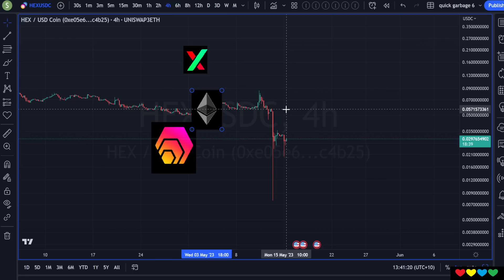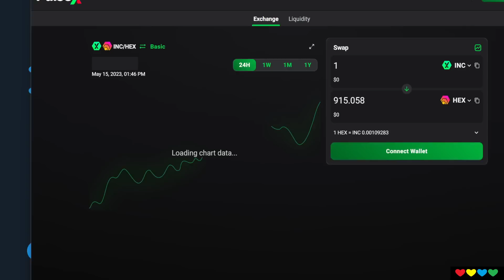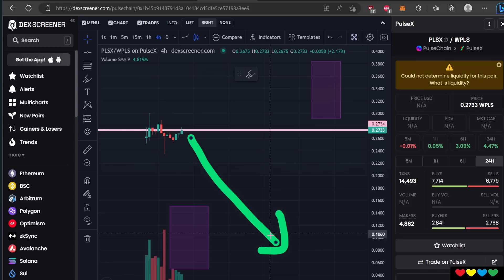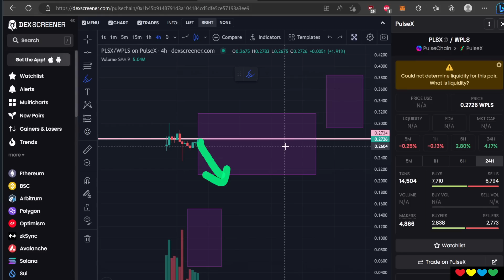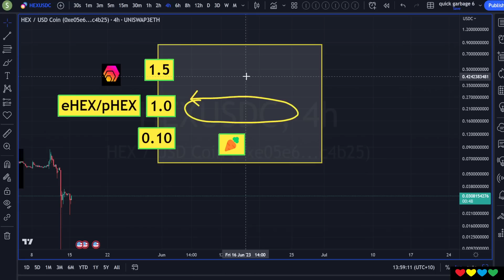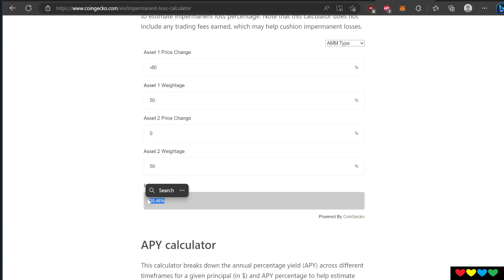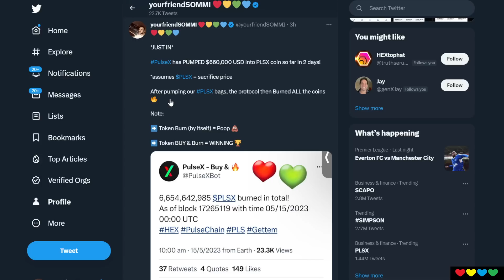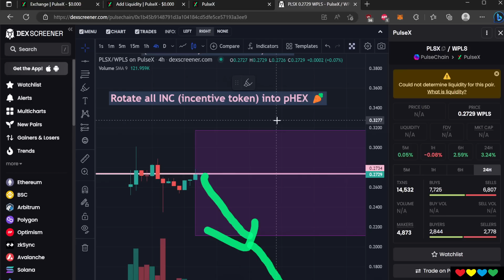(ALL YOU NEED) PulseChain Yield Farming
Timestamps

00:00 PulseChain Yield Farming
03:45 eHEX and pHEX 🔑
07:00 PLSX/PLS Ratio 🌳
12:00 Yield Farms Taper Off
15:10 Incentives and Yield
16:40 Constructing eHEX/pHEX Chart
21:00 How big is your Carrot? 🥕
23:00 Strategy: Rotate INC into HEX on PulseChain (pHEX)
25:40 Start with 10% bag size to Yield Farm
27:00 Why Incentive Token might Pump (INC) 🪄
29:00 Don't go all in: Leave PLS + PLSX spare